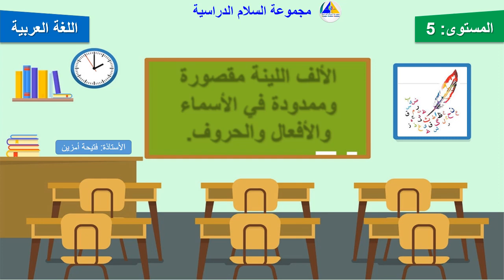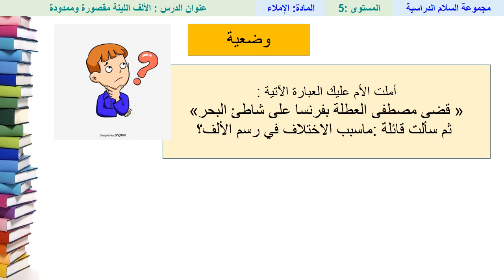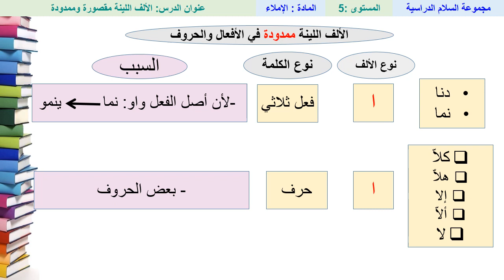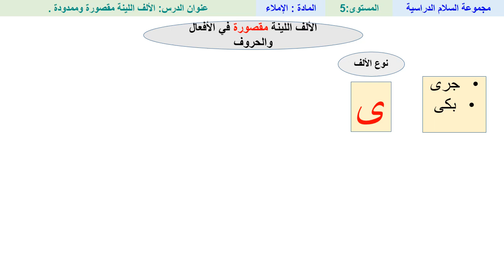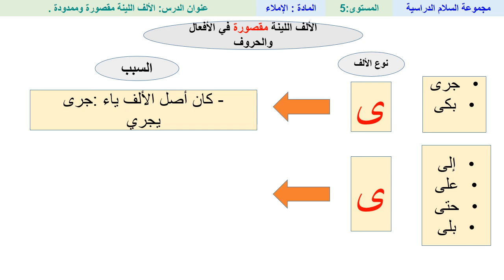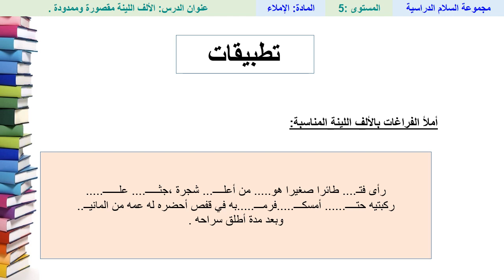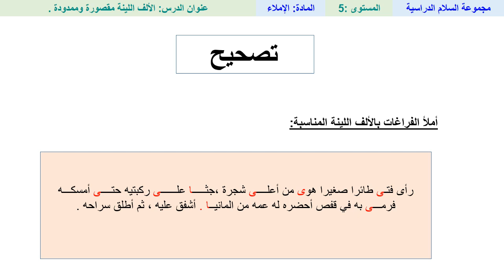الألف اللينة مقصورة وممدودة - الإملاء - الخامس ابتدائي